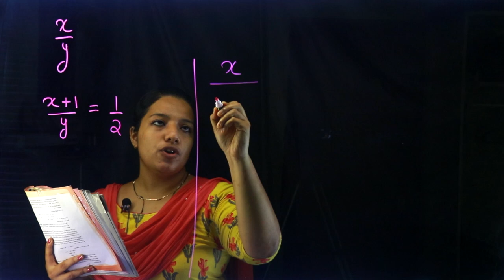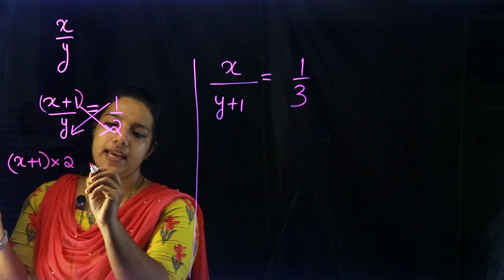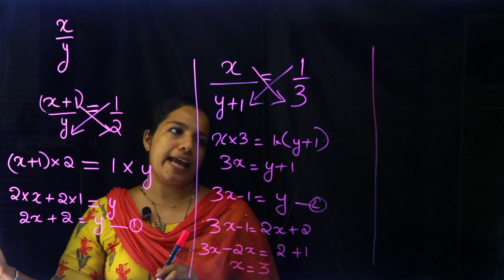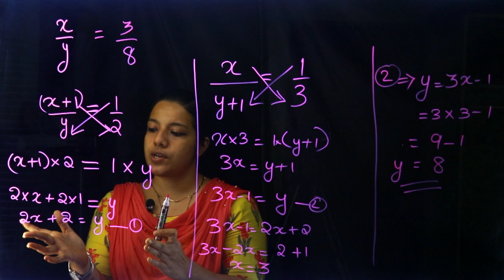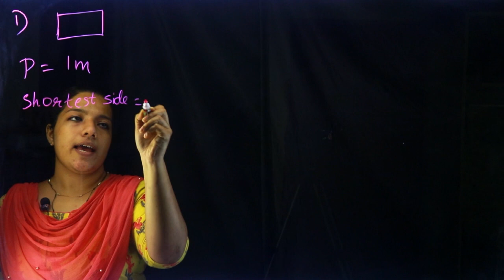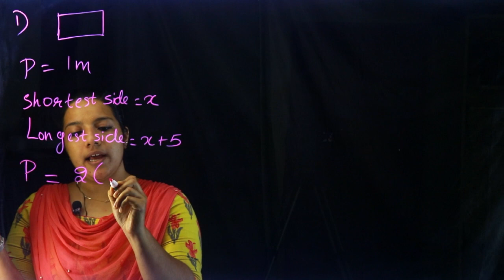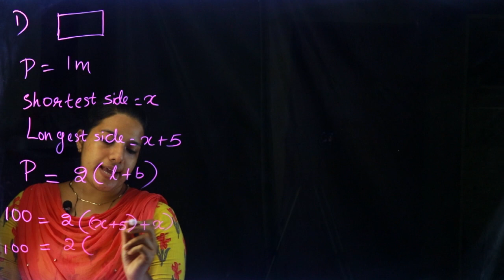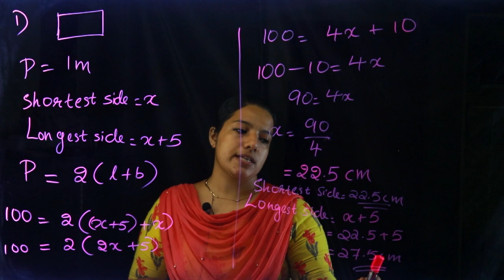Class 9 | Mathematics | Chapter 3 - Pairs of Equations | SCERT Kerala Kite Victers | Part 2